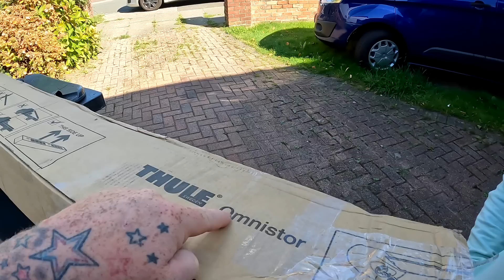This Camper Van Awning Was a NIGHTMARE To Fit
We decided to fit a Thule omnistor awning to our self-built van conversion and fitting the Thule awning turned out to be a total nightmare because it was just me holding the awning, this job really should be done by two people but there was no way I was having Emma up a ladder holding an awning.

🔴  Some of the music we use is from Music by CreatorMix.com
     you can sign up for free bellow